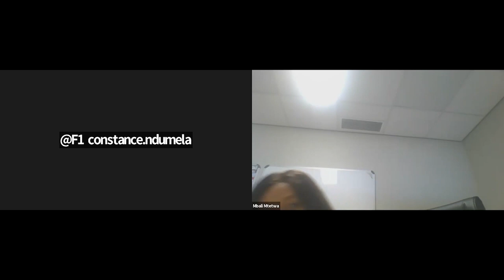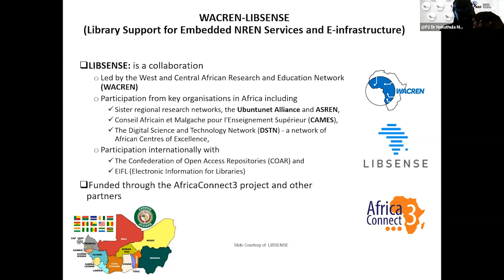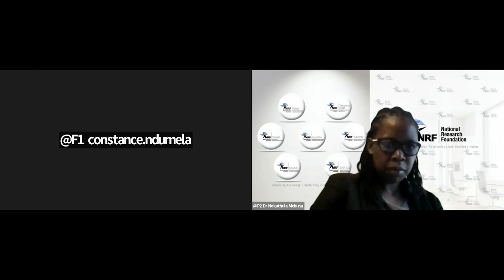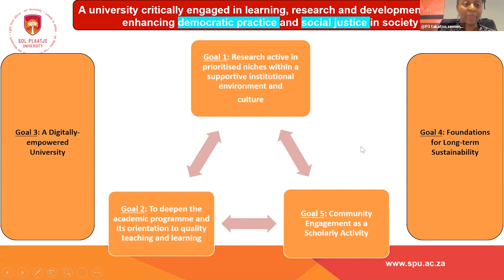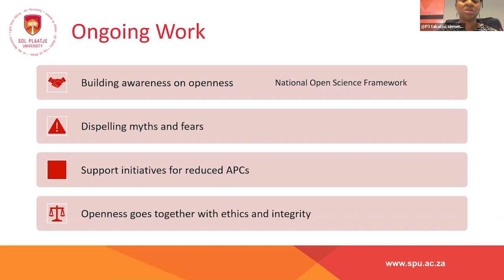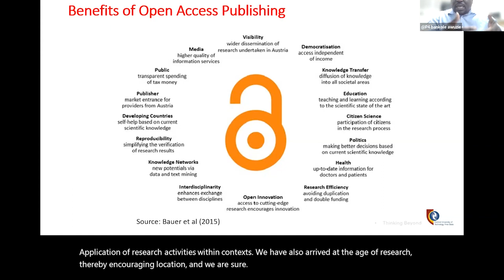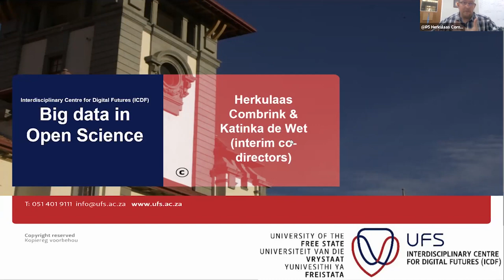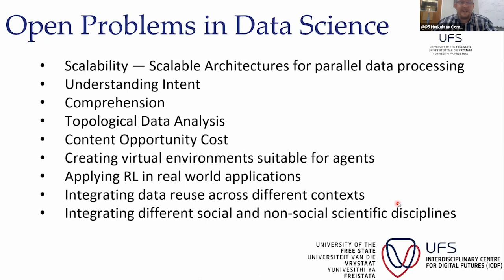CenFreeSol Open Science Seminar 2022